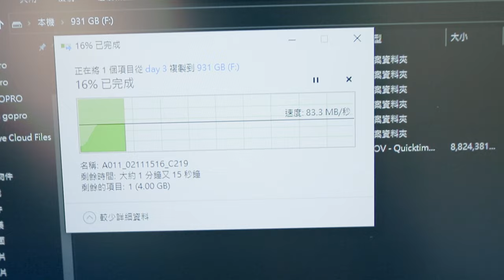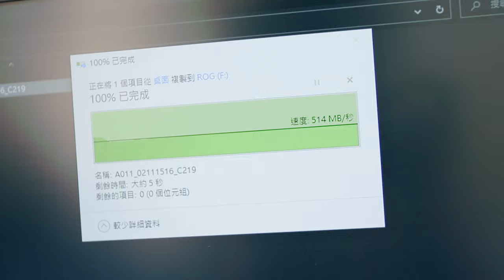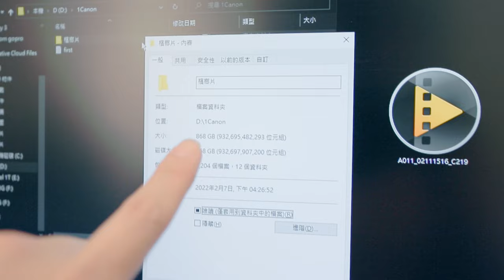六倍速!! 高速 SSD m.2外接盒 固態硬碟擴充盒 ROG Strix Arion Type-C外接盒 Crucial美光P2 2TB 固態硬碟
5~6 倍速度 但不用5倍的價錢 省下不少時間~